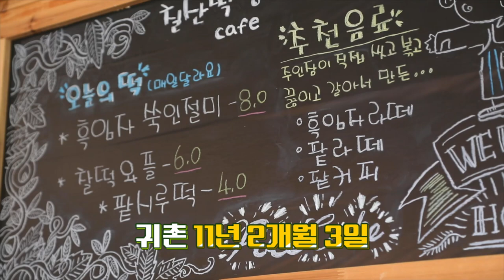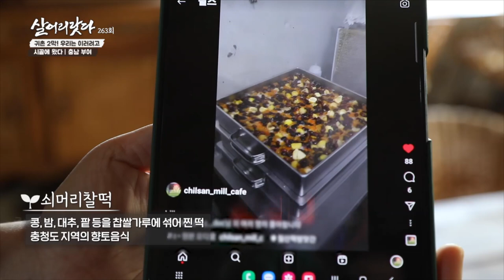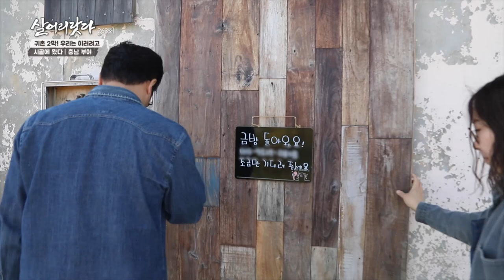[화면해설방송] 살어리랏다 - 귀촌 2막! 우리는 이러려고 시골에 왔다